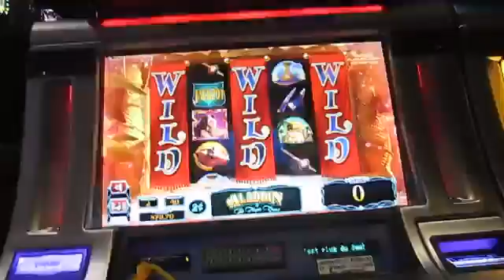Aladdin 2c Wild Reel Bonus Big Win